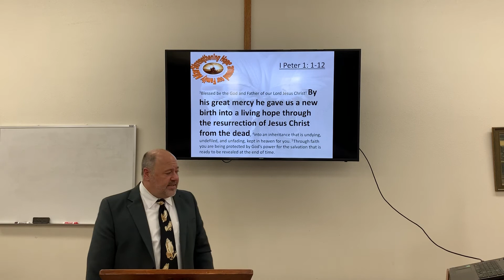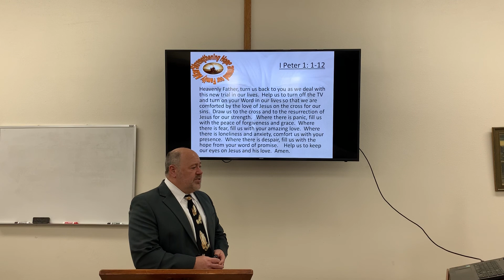Wednesday - Strengthening Hope Around Our Family Altar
Wednesday’s devotion regarding I Peter chapter one.